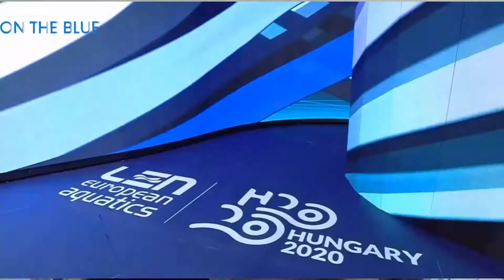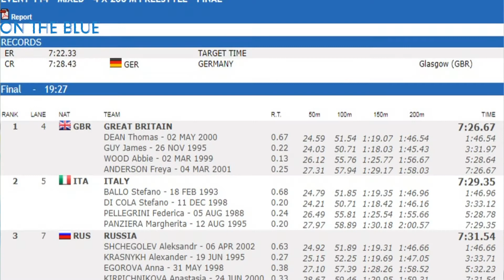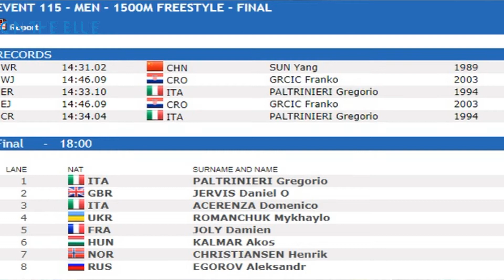Nuoto: Europei, il commento di Alessia Filippi ala terza giornata